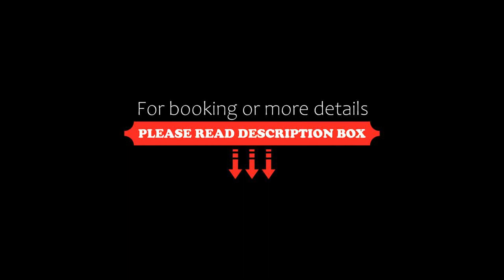2 Bedroom apartment with 2 Pools, Wifi & GYM, Tulum, Mexico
2 Bedroom apartment with 2 Pools, Wifi & GYM, Tulum, Mexico
About Property:
Featuring an outdoor swimming pool, a fitness centre, a shared lounge and a terrace, 2 Bedroom apartment with 2 Pools, Wifi & GYM is located in the Zama district of Tulum, only 2.8 km from South Tulum Beach. With pool views, this accommodation provides a patio.
The air-conditioned apartment consists of 2 bedrooms, a living room, a fully equipped kitchenette with a fridge and a coffee machine, and 2 bathrooms with a shower and a h...
Property Type: Hotel
Address: 6G3V+HG, Tulum, Q.R., Zama, 77760 Tulum, Mexico
Searching For
1. 2 Bedroom apartment with 2 Pools - Wifi & GYM - Tulum - Mexico
2. 2 Bedroom apartment with 2 Pools - Wifi & GYM - Tulum - Mexico Address
3. 2 Bedroom apartment with 2 Pools - Wifi & GYM - Tulum - Mexico Rooms
4. 2 Bedroom apartment with 2 Pools - Wifi & GYM - Tulum - Mexico Amenities
5. 2 Bedroom apartment with 2 Pools - Wifi & GYM - Tulum - Mexico Offers and Deals
Audio Credit:
Track Title: Reasons To Hope
Artist: Reed Mathis